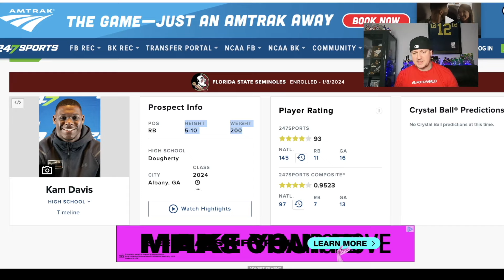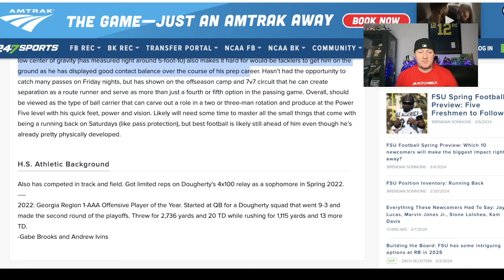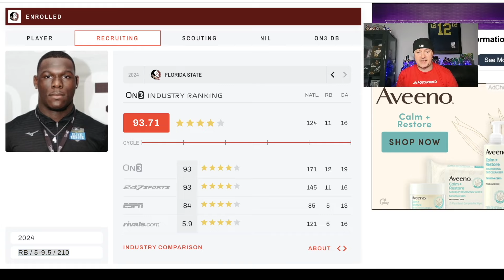Kam Davis Future STAR RB | 4⭐️ Florida State Running Back Recruit - Highlights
Kam Davis is one of the top running back recruits in the 2024 college football recruiting class. He is signed with the Florida State Seminoles. Davis is heavily ranked by 247Sports, ON3, Rivals and ESPN.